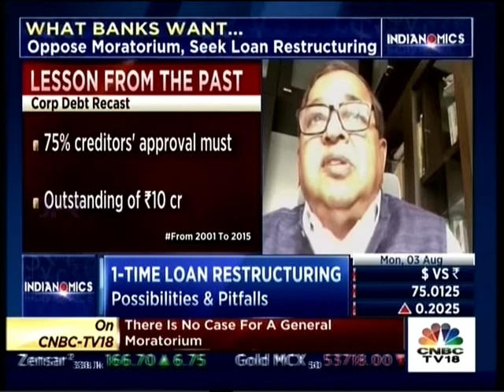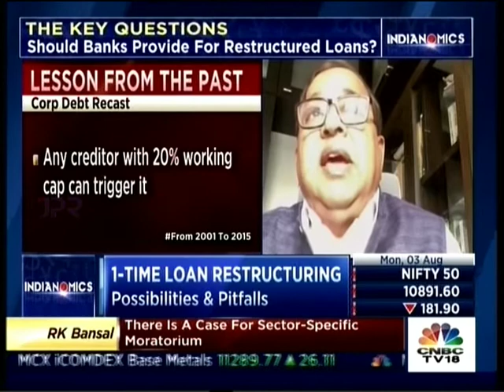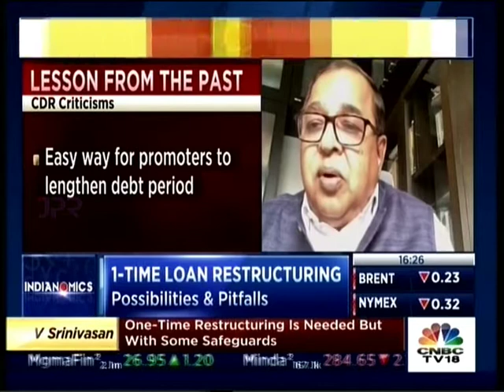Mr RK Bansal MD & CEO, Edelweiss ARC CNBC TV18 Indianomics 03 Aug 2020